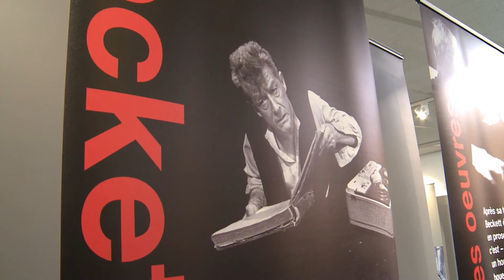Michael D. Higgins, President of Ireland, at UNESCO